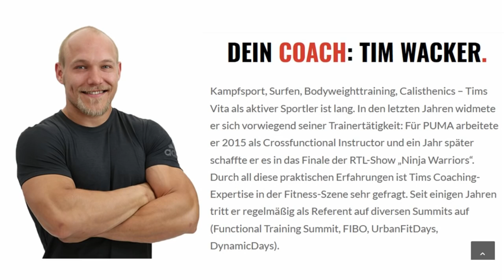WIE Wirken MUSKELN Auf Frauen (Tiefenpsychologie)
Inhalt: Wie wirken Muskeln auf Frauen? Worauf stehen Frauen körperlich bei Männern? Ein fitter, kräftiger und gesunder Körper MUSS Frauen anziehen – alles andere wäre widernatürlich. Mein Aufruf: bringe dich in Form, baue Muskeln auf und reduziere deinen Körperfettanteil! Tim Wacker und sein UET Programm empfehle ich dir bedingungslos.

NEU HIER? Ich richte mich an motivierte Männer, die selbstbewusster werden, ihre Anziehung auf Frauen steigern und ihre Persönlichkeit formen möchten. Haufenweise Material, das dich weiterbringt, wartet auf dich. Folgende Möglichkeiten kannst du nutzen, um mehr zu erfahren:

100% Männlichkeit & maximale Selbstbestimmung

Flirt & Verführung mit radikaler Dominanz

Die Lösung für all deine Frauenprobleme (Blog)

Ausgewählte Empfehlungen:

Meine Lieblings Parfums
Traumhafte Armbanduhren
Top Moderne Sonnenbrillen

Der Autor nimmt an Partnerprogrammen teil und empfiehlt bisweilen externe Angebote (Produkte & Dienstleistungen), durch deren Verkauf eine Provision erzielt und damit die Produktion der Videos sichergestellt werden kann. Der Preis für den Konsumenten ändert sich dadurch nicht. Bildnachweis: pexels.com